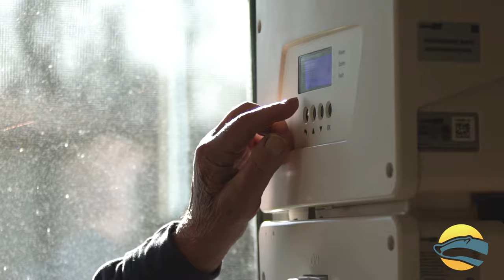Sun Badger Solar - Frequently Asked Questions (FAQs)